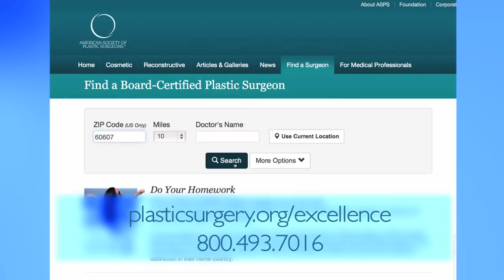ASPA American Society of Plastic Surgeons